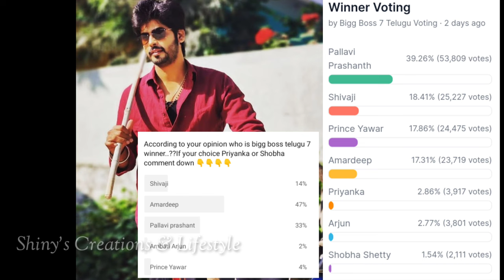Bigg Boss 7 telugu title winner voting results | Biggboss 7 telugu 14th week voting results | promo